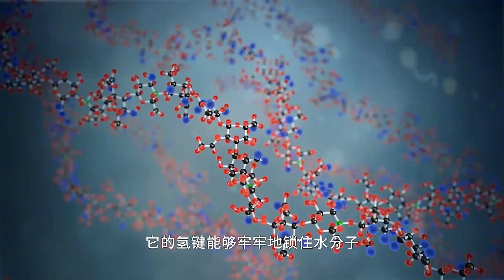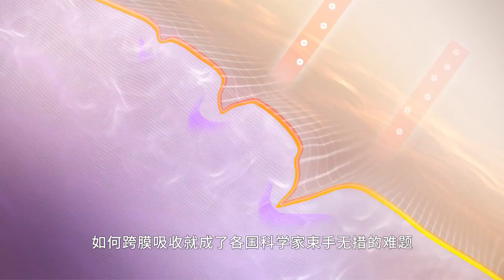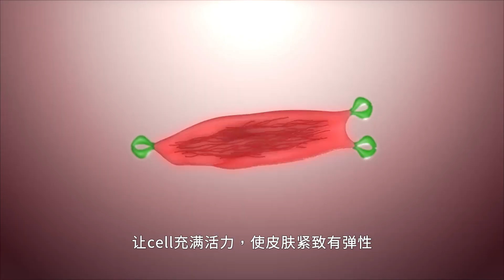当你熬夜时，身体会发生怎样惊人的变化？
養生道 中醫養生，健康不求人！教你最實用的健康小知識！